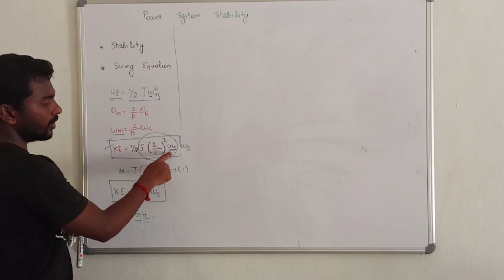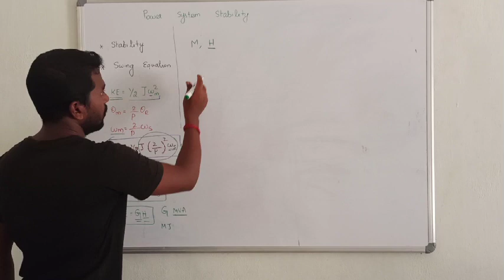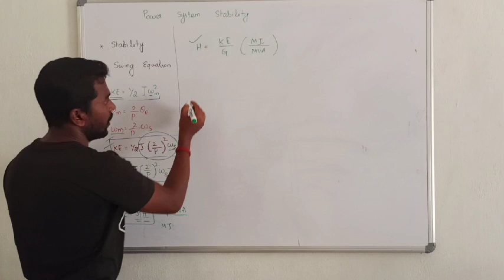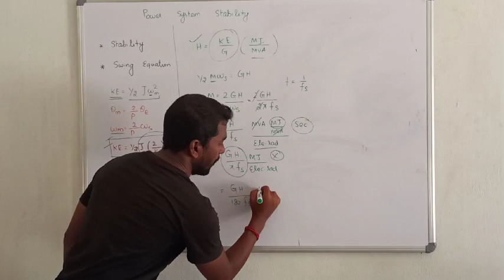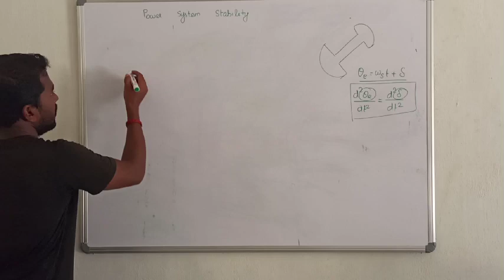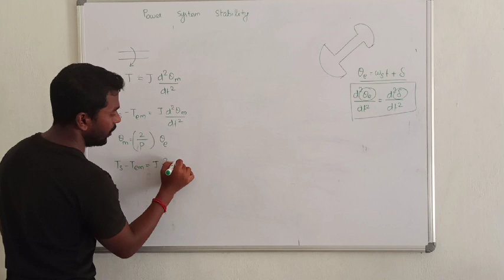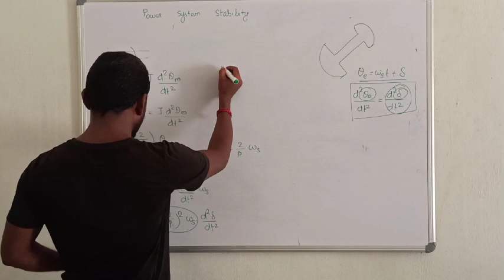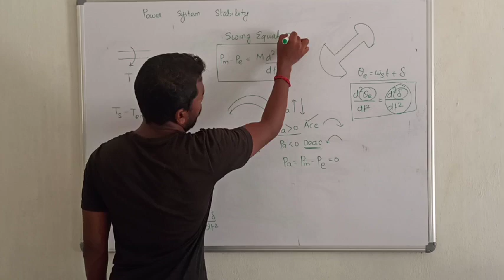4.SWING EQUATION(in tamil) || POWER SYSTEM ANALYSIS IN TAMIL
Hey friends here you can find the best lecture for electrical engineering competitive exams (tneb/trb/gate/barc/isro) I have teaching experience of 3 years in electrical gate I can teach almost all subject effectively for electrical engineering.
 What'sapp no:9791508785